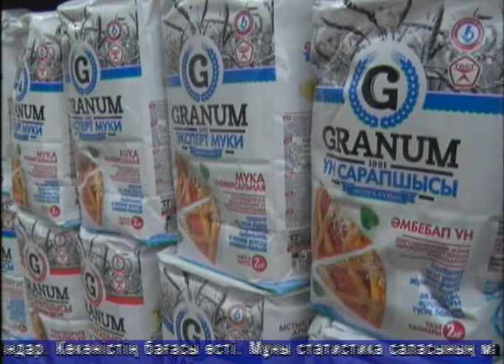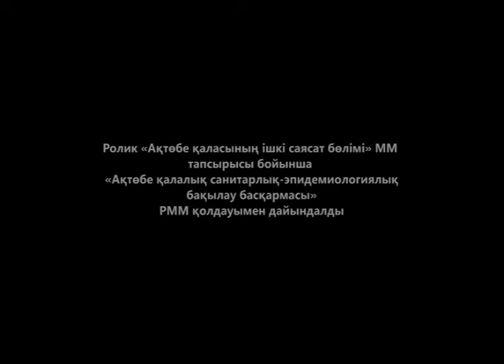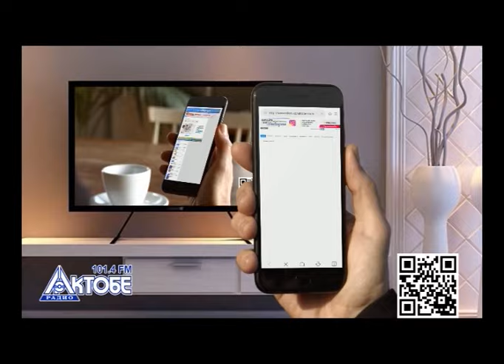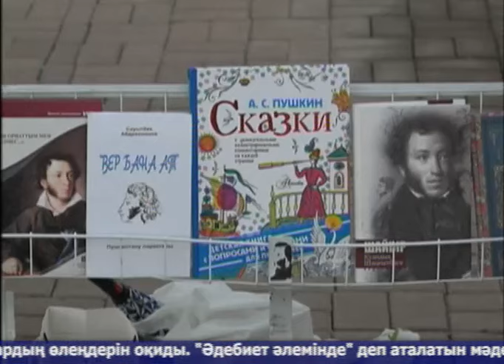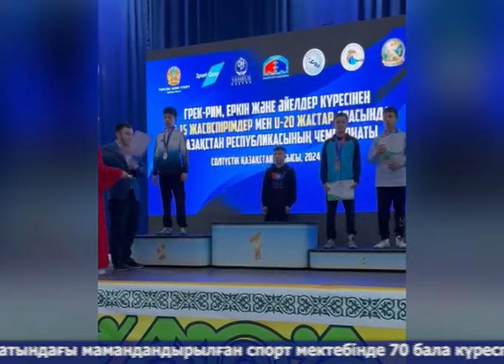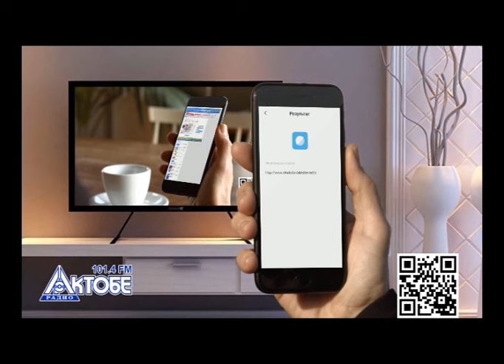Тәулік (Рика ТВ) 23 мамыр 2024 жыл